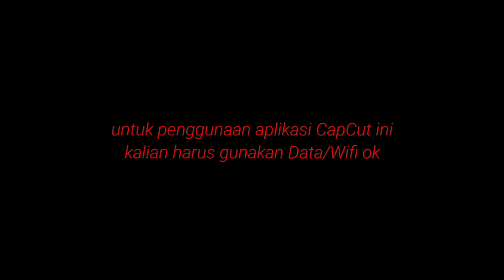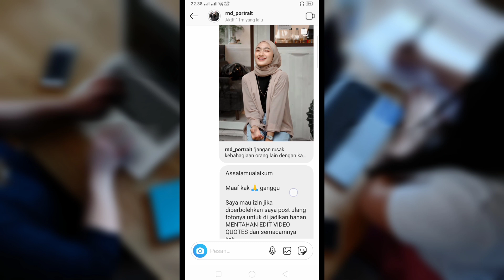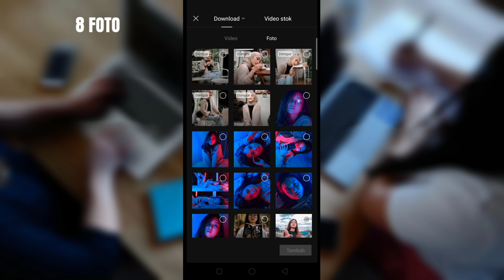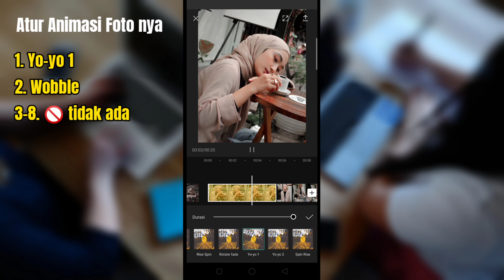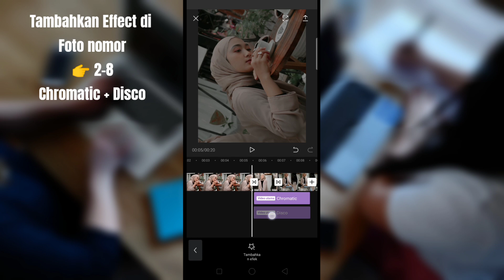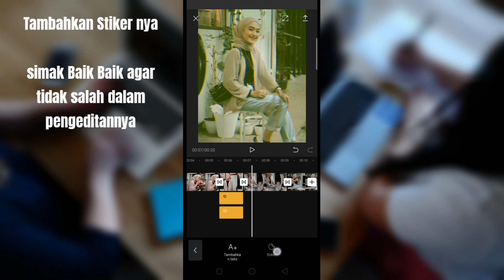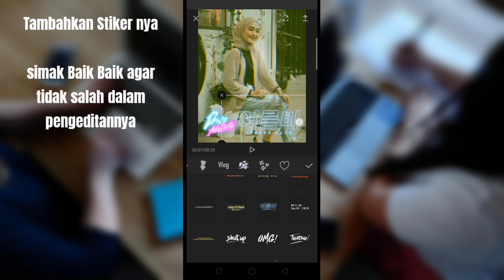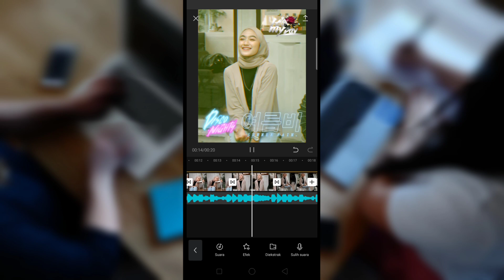TUTORIAL EDIT VIDEO CAPCUT LAGU DJ TIKTOK YOU BROKE ME FIRST, ALA TIKTOKERS ADAM